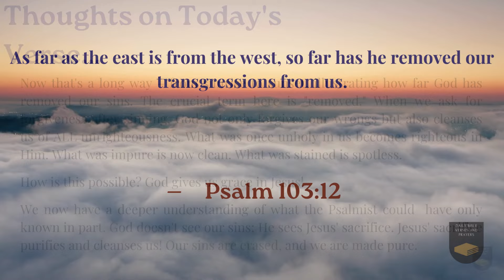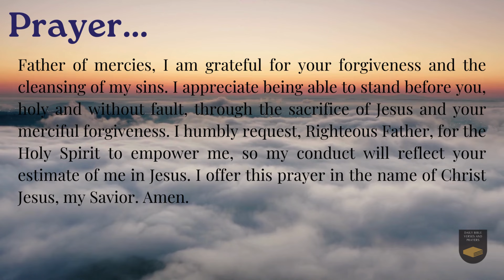Verse of the Day - March 10, 2024